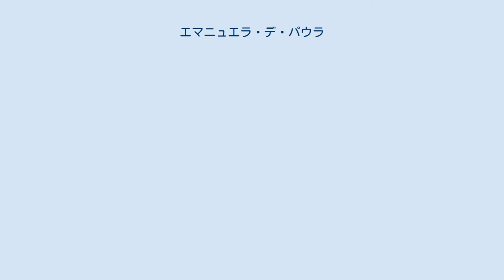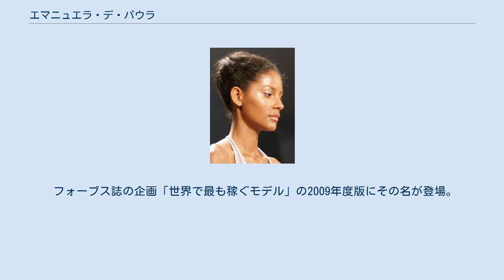エマニュエラ・デ・パウラ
エマニュエラ・デ・パウラ（Emanuela de Paula、1989年4月25日 - ）は、ブラジル出身の女性ファッションモデル。
177センチメートル・50キログラム、84-60-87。
 黒人と白人の混血で、本人いわく“ムラート”。
米誌『フォーブス』の企画「最も稼ぐモデル」に登場するなど西洋ファッション界でも指折りの成功度を有するモデルの一人で、ラルフローレンやラコステ、ならびにビクトリアズ・シークレットなどといったハイファッションブランドの仕事から特に知られてきた。
 ブラジル共和国北東部のペルナンブーコに出生、父が黒人で母が白人であったという。
モデル業の始動のきっかけは、ペルナンブーコの州都にあたるレシフェの街頭で受けたスカウトであった。
2005年にモデル事務所のマリリンと契約し、年内にさっそくニューヨーク・ファッションウィークのランウェイを歩きデビュー。
時に16歳であった。
 デビューの年となった2005年から「DKNY」や「トミーヒルフィガー」、「H&M」などの広告や、多種の雑誌、カタログ、ショーへの登場を重ね、2009年になると、かねてよりカタログの仕事を受けるなどしていたファッションブランド「ビクトリアズ・シークレット」との3年契約を獲得。
リンジー・エリンソン、キャンディス・スワンポール、ロージー・ハンティントン＝ホワイトリー、およびシャネル・イマンという4名と並んでの同ブランドの広告塔（“エンジェル”）入りであった。
 フォーブス誌の企画「世界で最も稼ぐモデル」の2009年度版にその名が登場。
11位への入選で見積もり収入は250万ドル。
「ビクトリアズ・シークレット」関連の仕事によるものと目された“急上昇”で、そうしたことから、同じくブラジル出身にして同ブランドの広告塔活動から著名なジゼル・ブンチェンになぞらえる評（“次期ジゼル”）もあった。